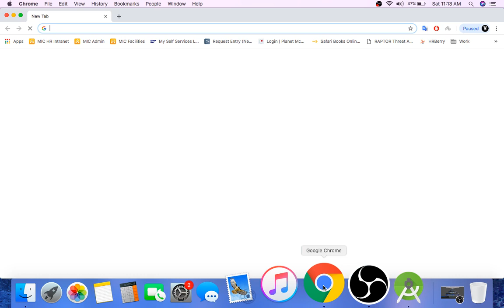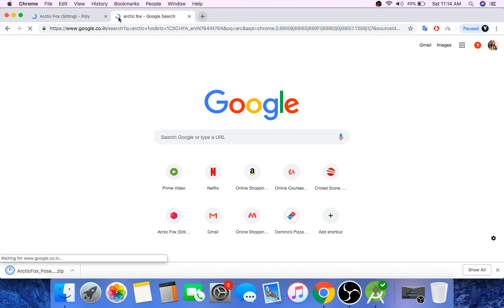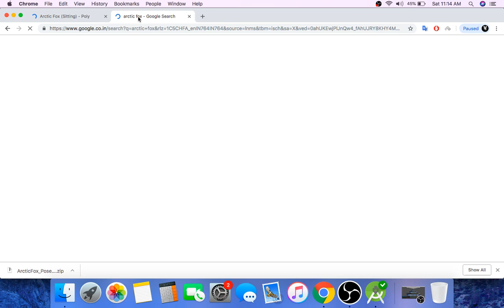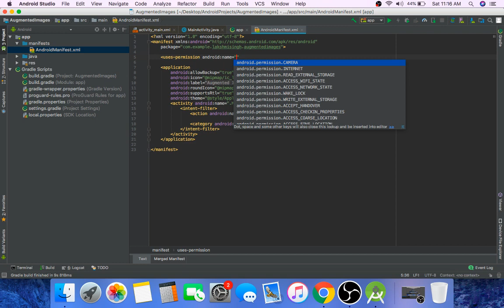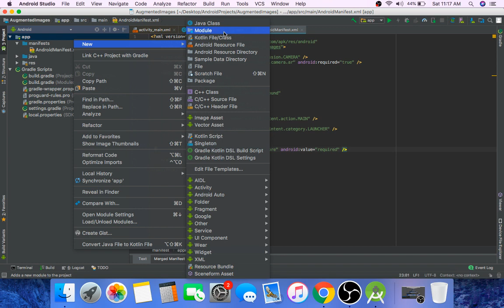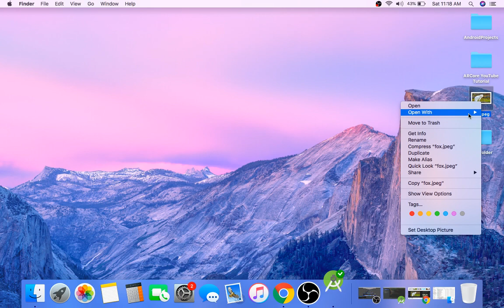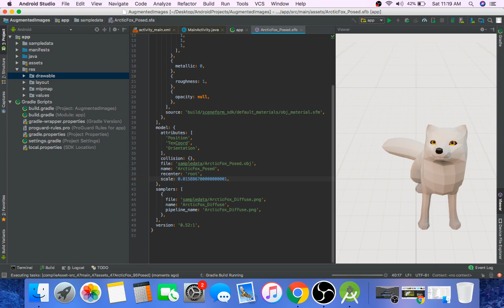Augmented Images Setup | ARCore | Build AR Apps In Android Using Sceneform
In this video we will setup the next app that we are going to create for this tutorial series